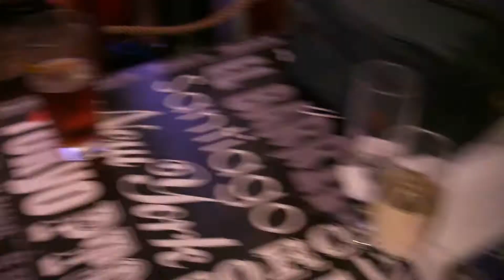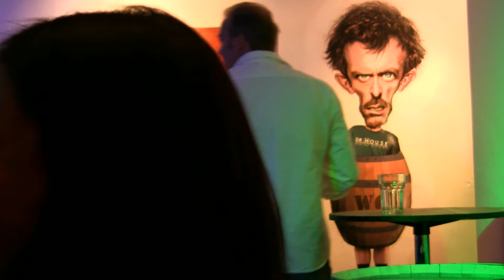Fullers - El Barril 2013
Para la celebración de los 20 años de egreso de la Deutsche Schule, Generación 1993, preparamos este breve show musical.
"The Fullers"
Francisco Jarque - Voz y Segunda Guitarra
Thomas Fischer - Voces y Primera Guitarra
Miklos Bonczos - Bajo
Daniel Eisermann - Voces y Teclados
Heinz Peter - Batería

00:09 Hombre al Agua
05:47 Chico de la Calle
09:54 Here I Go Again
14:53 Summer of 69
18:39 I wont forget you
23:08 I'll be there for you
28:47 Talk dirty to me
Bis: 33:30 Where the streets have no name